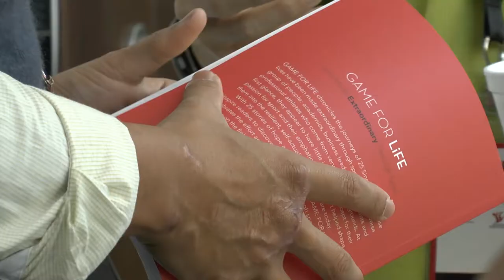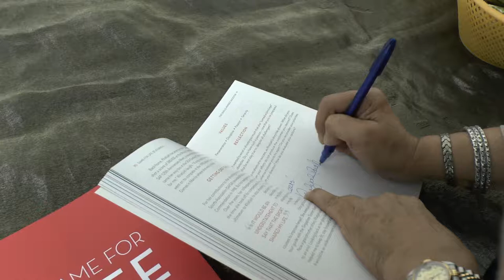Leadership Symposium 2013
On 27 May 2013, SSC and SMU jointly launched the Game for Life toolkit at the inaugural Leadership Symposium 2013, held at SMU's Admin Building.